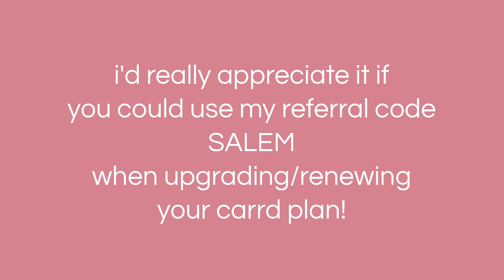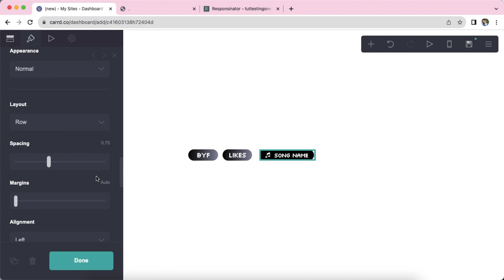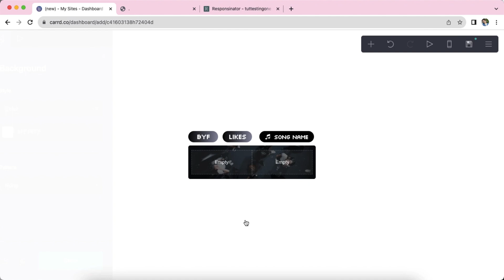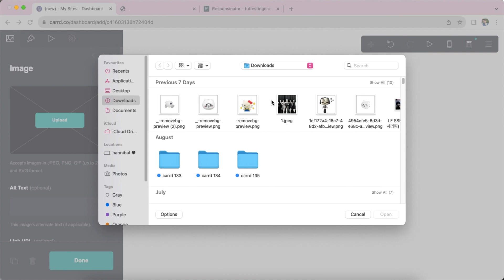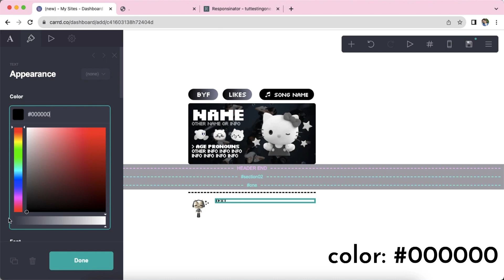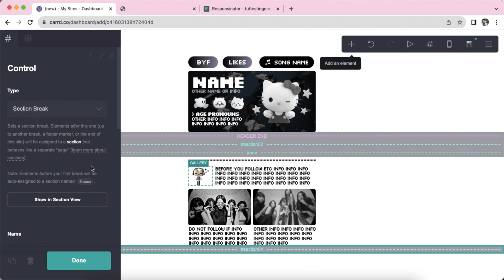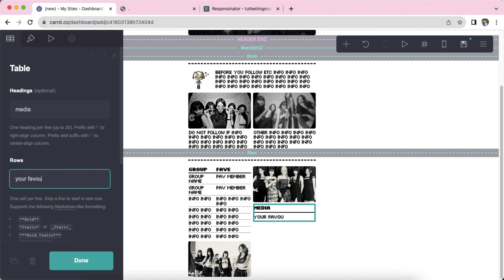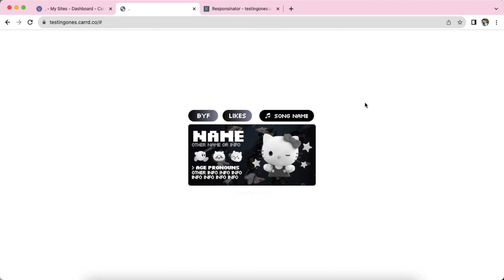dark interactive carrd tutorial - cr lovermonth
* credits to lovermonth for the carrd layout

timestamps ⇣
0:00 - intro
0:10 - tutorial
9:14 - results
9:23 - mobile version